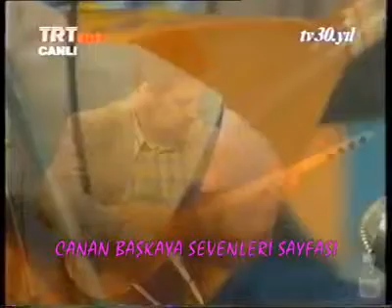Malum Olsun Sana Bak Ne Haldeyim - Canan Başkaya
MALUM OLSUN SANA BAK NE HALDEYİM
Nostaljik videolar ...
Sohbet programı ... TRT İNT-1998
Kaynak kişi : Aşık Şekip Şahadoğru-Çorum